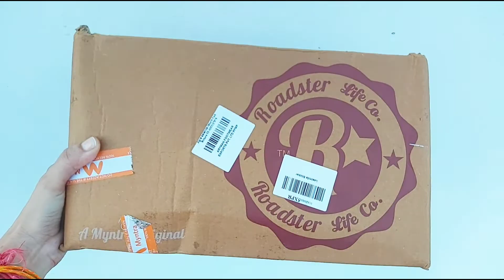Roadster Loafers | Best Loafers For Men | Loafers Shoes Men | Flipkart Big Billion Day 2022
Roadster tan loafers unboxing and review in hindi